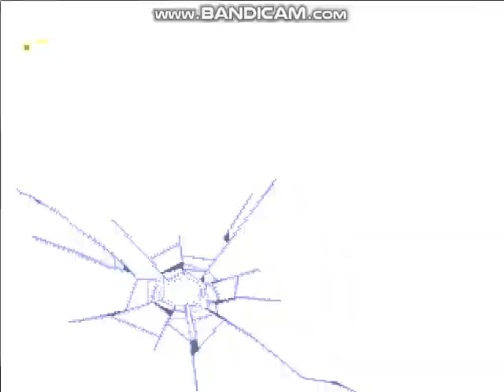Mugen Venom & Carnage vs Giygas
Do not mess with Giygas.